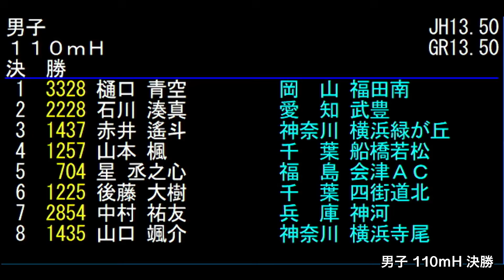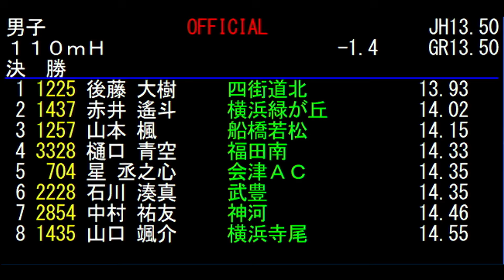男子110mH決勝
撮影協力:公益財団法人日本中学校体育連盟
配信運営:株式会社Remaker